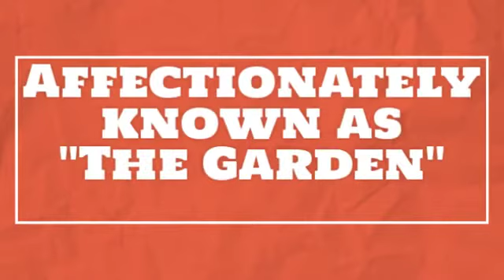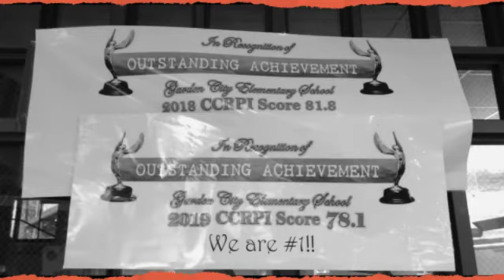Garden City Elementary